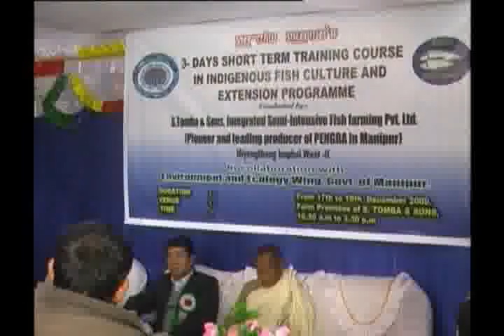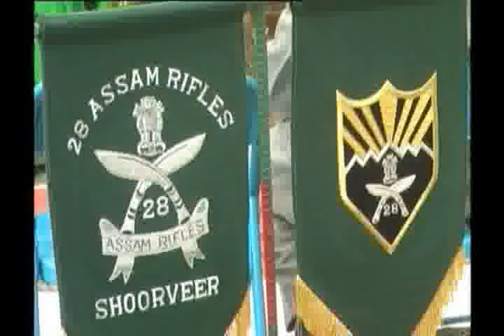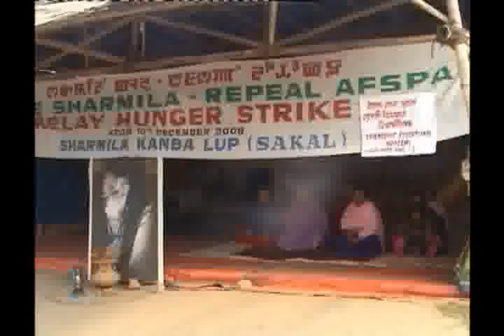17 dec 2009 news 2.flv